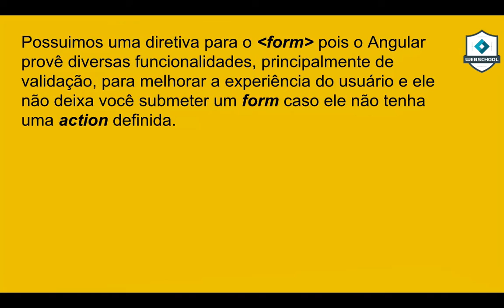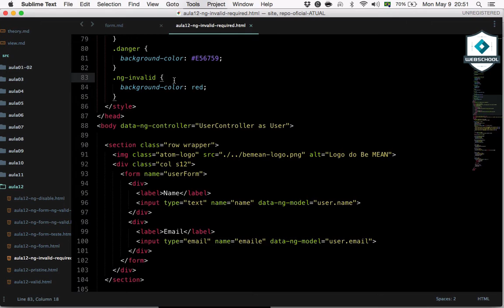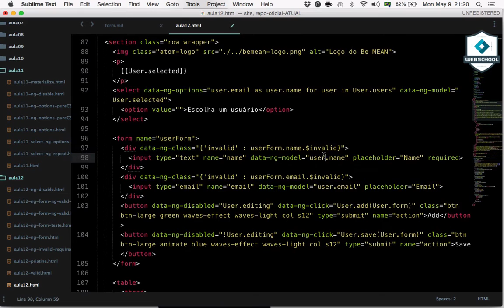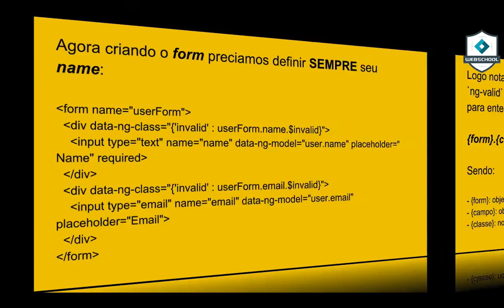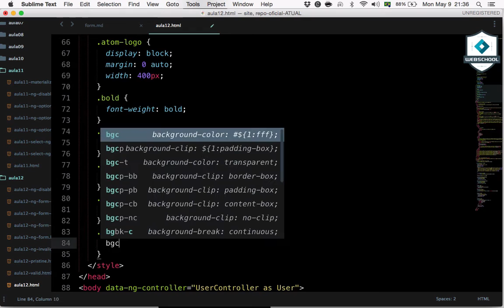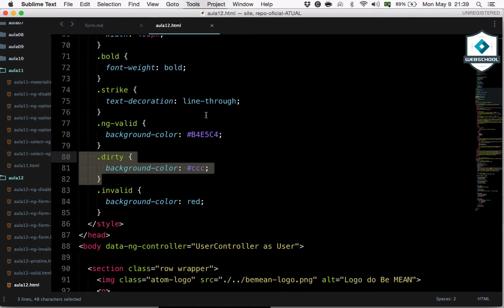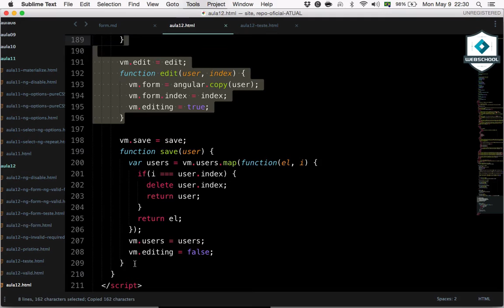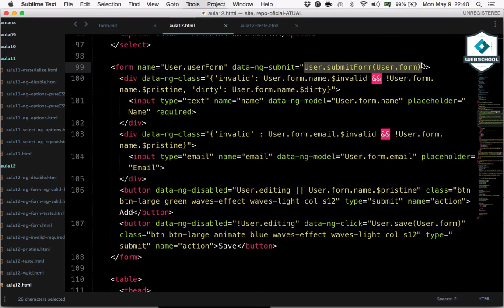Be MEAN: Angular1 (AULA 12) Form & validações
Nessa décima segunda aula aprendemos como utilizar alguns dos  mecanismos de validação de formulários.

NO EXERCÍCIO:
 Não deixar adicionar um usuário que seja inválido. ( PRECISA SER via Controller )